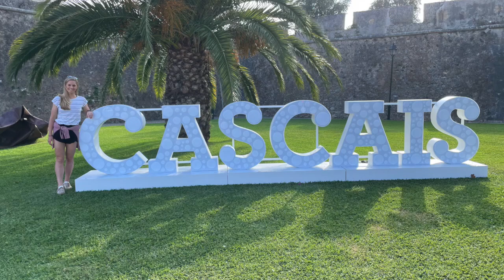I WON Ironman Portugal 2021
The 23rd October is a day I am not likely to forget any time soon!

Join me as I explore the race week, win, and what this means for next season...

BIG HINT

It includes a trip to Hawaii

That Pro Triathlete dream is edging ever closer.

Head over to my Instagram to follow the daily journey, and please let me know what else you'd love to see!